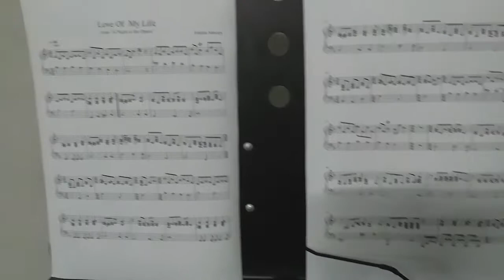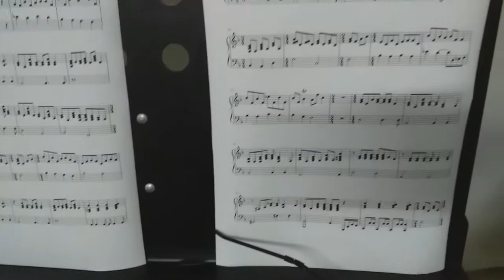CICLO ENTREVISTAS : PROFESOR GERARDO LEMOS DIRECTOR BANDA SINFONICA ARROYITO